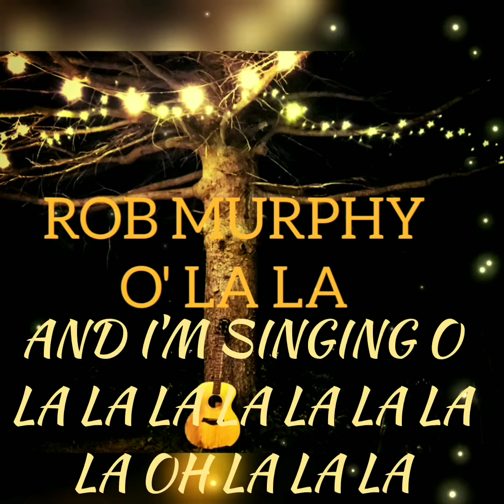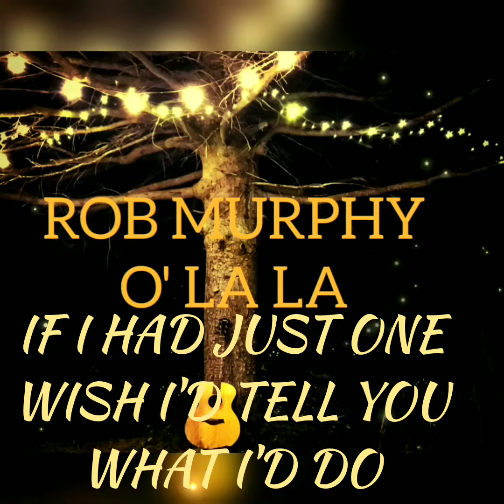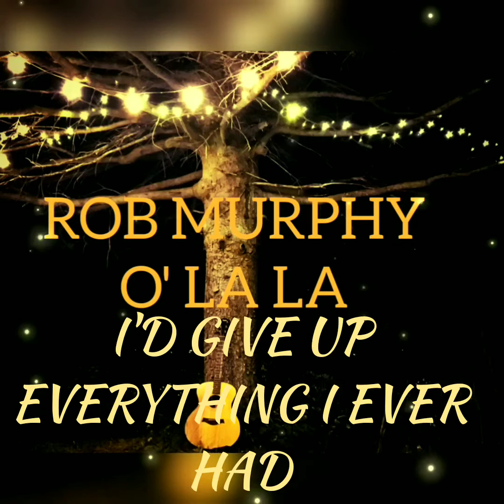O' La La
Summer Single by Rob Murphy.